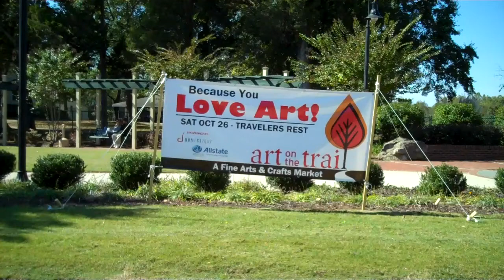Art on the Trail Travelers Rest 2013 South Carolina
This is the second year Travelers Rest put on a fabulous art event for young and old to enjoy.  Many talented artists offered their work for sale and I hope for all it was an successful day and all the visitors had a good time visiting the Art on the Trail happening.